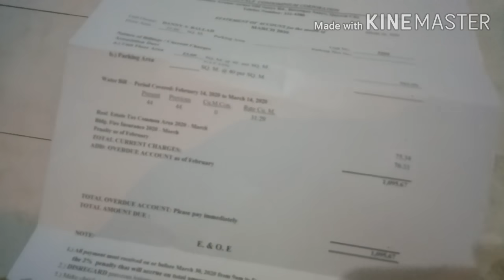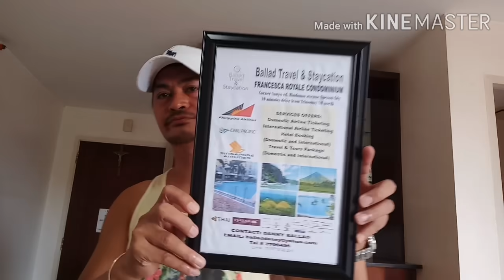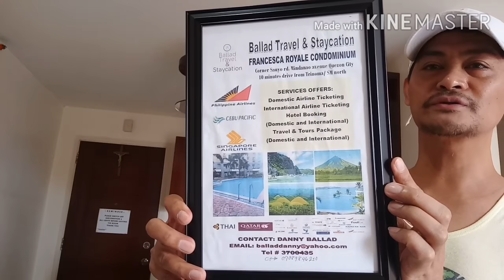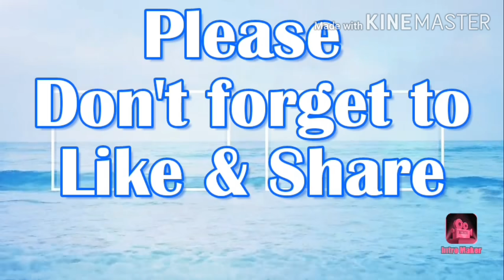Lockdown, Enhance Communtiy Quarantine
Lockdown#EnhanceCommunityQuarantine#TotalLockdown#Condotel#Staycation#
Bookings are temporarily cancelled in compliance to the Enhanced Community Quarantine guidelines.
Operations will be back soon!